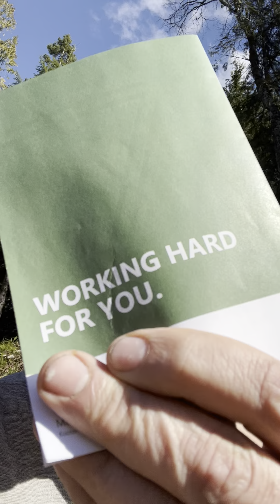Communicating 1880's style!!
We should be using the tech of the 2020's for realtime feedback to MPs
Printed advertising pamphlets known as householders are so 1880s